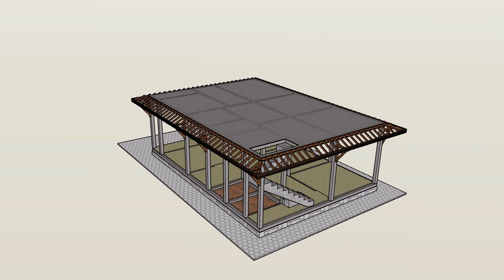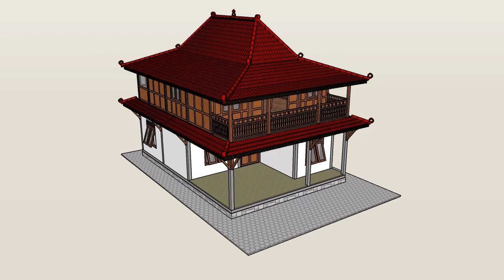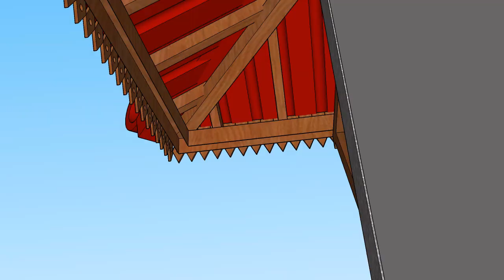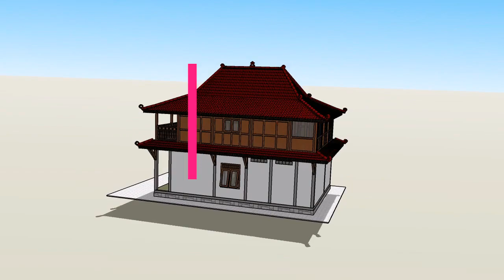Desain Rumah Panggung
Ndalem Jawi Antique
Anda bisa berkonsultasi kepada kami tentang rencana membangun rumah idaman, rumah impian, rumah nyaman, rumah indah dan keren. Untuk GAMBAR DESAIN dan MODEL RUMAH kami berikan GRATIS!!
Pertanyaan Atau Pemesanan Klik Tombol Di Bawah ini:
Menggunakan bahan-bahan berkwalitas dan dikerjakan tenaga ahli berpengalaman kami melayani order pembelian, pembuatan maupun pemasangan rumah kayu, juga pembangunan rumah tembok atau bata expose dengan berbagai model dan ukuran, di wilayah Pulau Jawa, Pulau Bali dan Pulau Lombok.
Bahan yang kami gunakan  merupakan kayu-kayu jati pilihan dari Gunungkidul yang sudah berusia ratusan tahun, dengan kwalitas terbaik, awet, tahan rayap, konstruksi anti gempa, seni dan keindahan yang menawan, sehingga nyaman ditempati  dan mampu bersaing dengan model-model rumah modern.
Kami juga memiliki koleksi-koleksi rumah-rumah kuno yang masih berdiri, bersifat knock down (bisa dipindah tempatkan). Rumah itu bisa kami bongkar - kirim - pasang di tempat yang anda inginkan. Atau rumah itu juga bisa kami renofasi dan perbaiki serta kami beri tambahan ornamen-ornamen pelengkap, misal pintu, jendela, listplang dan lain sebagainya, sesuai keinginan, permintaan atau pesanan anda.
Untuk PEMBUATAN RUMAH KAYU dari nol, dengan bahan kayu jati, kayu mahoni, kayu akasia atau lainnya, estimasi waktu pengerjaan sekitar 1 bulan - 2 bulan jika full gebyok. Untuk RENOFASI RUMAH LAWAS (Rumah Joglo / Limasan) sebelum dipasang kembali,estimasi waktu pengerjaan sekitar 2 Minggu - 1 bulan.  Kemudian untuk pembangunan atau pemasanganya di lokasi Anda, estimasi waktu pengerjaan 1 sampai 2 minggu/pekan, tergantung kerumitan dan banyak sedikitnya ornamen tambahan.
Untuk pembangunan rumah tembok atau bata expose dari nol sampai selesai, estimasi waktu pengerjaan waktu sekitar  2 - 4 bulan, tergantung luas dan banyak sedikitnya spesifikasi rumah.